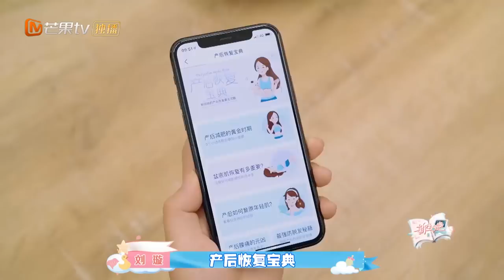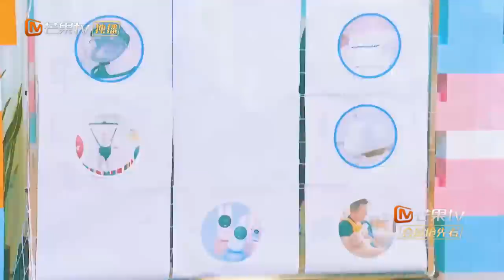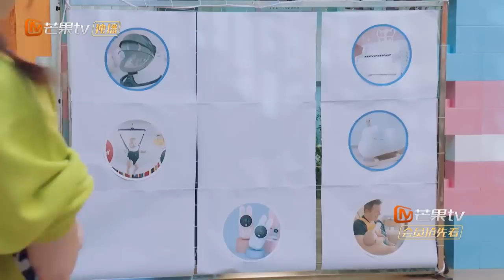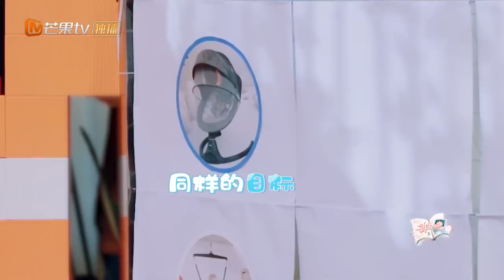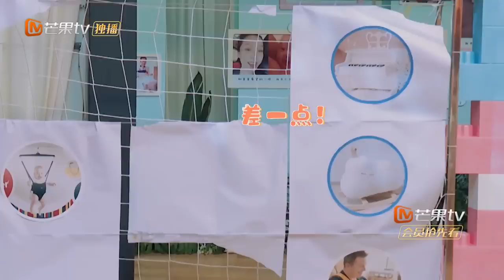《新生日记2》第13期：张萌郑希怡吐槽婚后生活 Jasper变身做家务的男人 Welcome New Life S2 EP13丨MGTV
幸“孕”有你，温暖回归！下载芒果TV国际APP，每周二中午12:00《新生日记2》精彩抢先看 (IOS) (Android)

《新生日记》第二季将继续呈现四对不同孕期夫妻的日常生活，不仅包括新手父母，更聚焦二孩家庭，真实记录四组家庭从孕到育的关键时刻，聚焦当下的社会热点问题。